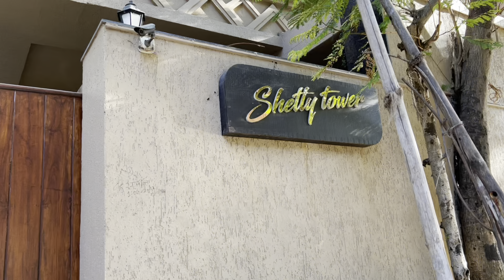Mumbai Juhu Actors and actress House